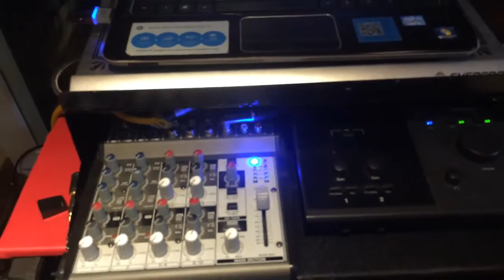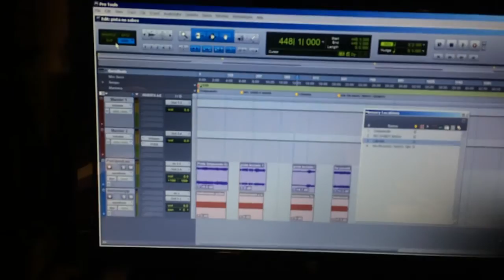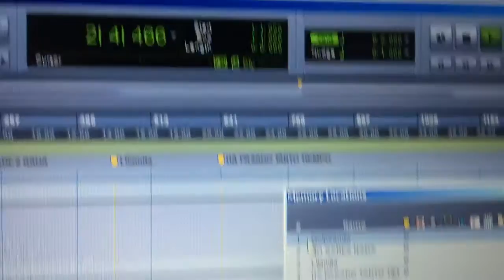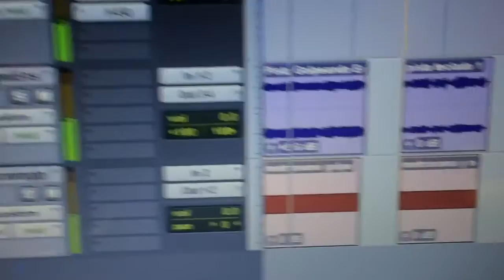¿CÓMO PONER UNA CANCIÓN ESTEREO CON METRÓNOMO PERO QUE EL PÚBLICO NO LO OIGA?